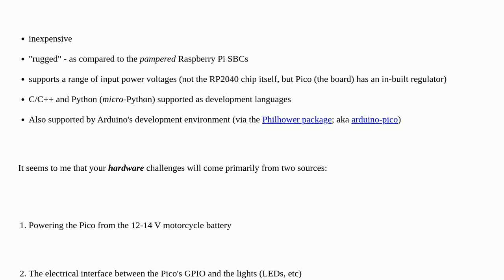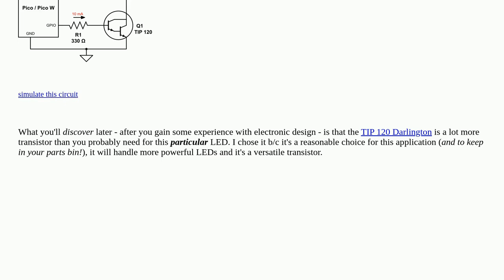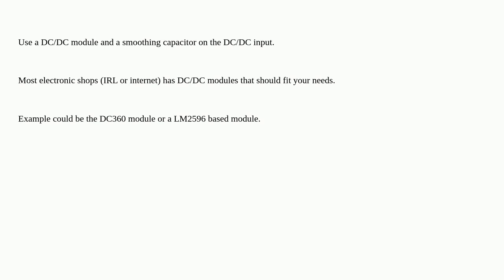Raspberrypi: Using a Raspberry Pi Pico on a motorcycle lights/blinkers: how to power and use I/O?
Using a Raspberry Pi Pico on a motorcycle lights/blinkers: how to power and use I/O?

A special thanks goes out to the awesome community

  power-supply cars pi-pico